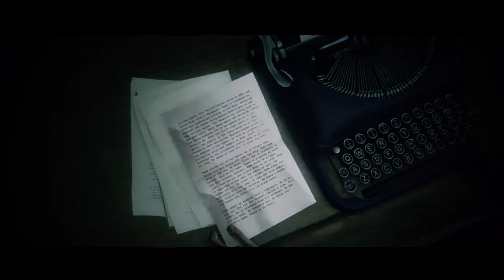Let's Play Alan Wake - Part 49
Alan has an out of body experience and finds himself in jail with a hangover.